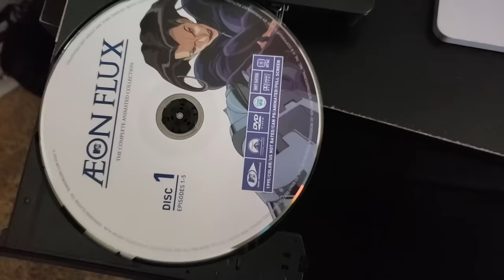Æon Flux is What Adult Animation Should Look Like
Hands down, Æon Flux is the best non-sitcom adult animation that has ever been made in the US, and it needs to be talked about more. If you're a fan of animation anthologies like Love Death + Robots or a fan of anime, watch this ASAP.

Æon Flux DVD on Amazon

Time Stamps:
0:00 - Intro
1:19 - What is Aeon Flux?
2:53 - The Animated shorts
9:09 - The Television Series

14:00 - Conclusion